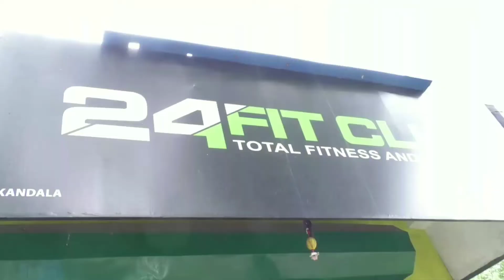മാറനല്ലൂർ 107 പേർക്ക് കോവിഡ്